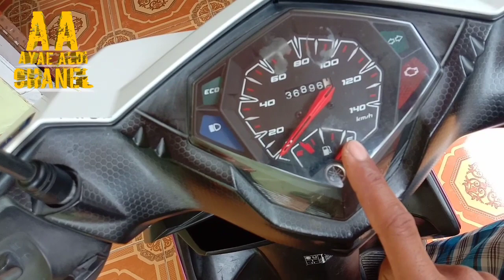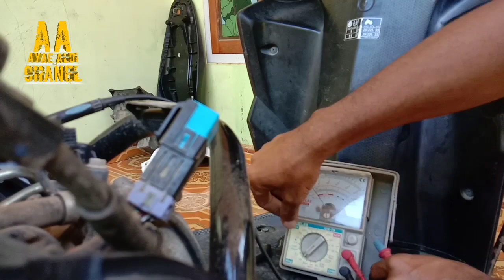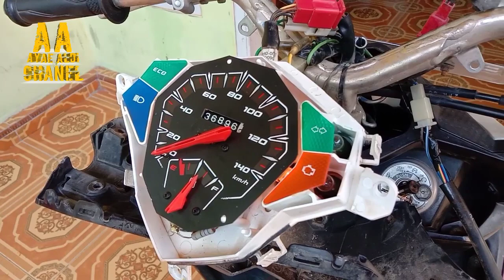Servis jarum indikator bensin eror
selama masa pandemik covid19 yg sekarang di adakan psbb, saya terus memutar otak gimana caranya supaya betah di rumah.
yaitu dengan di isi kegiatan2 positif..
dgn cara merawat dan memperbaiki semua peralatan masak atau transportasi.